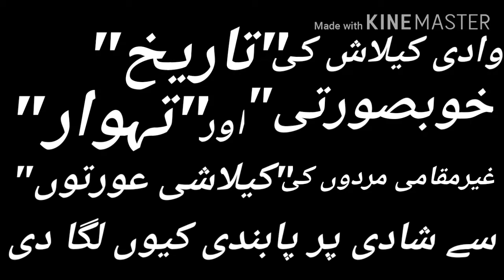Kailash Valley's History,Beauty And Festivals/Aam mard ki kailashi larki se shadi pr pabandi kiun???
In this video I've told u about the beauty of nature Kailash valley
How kailashi's live and celebrate their festivals